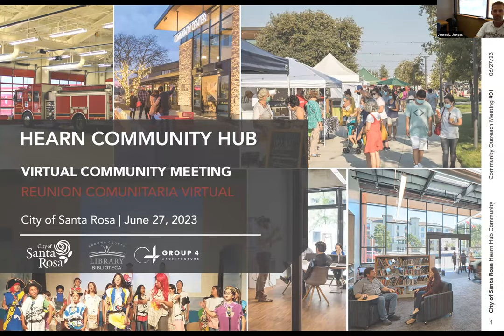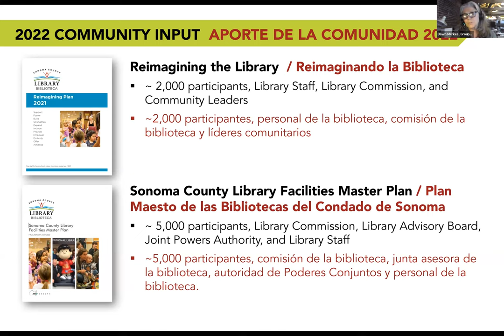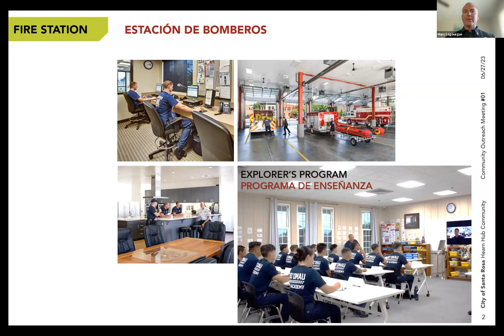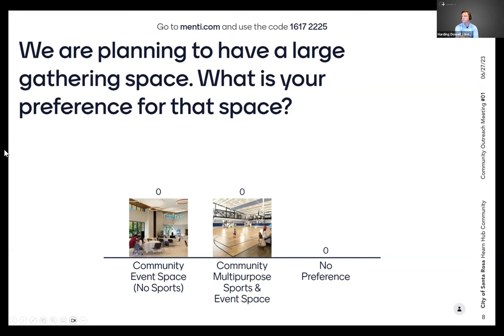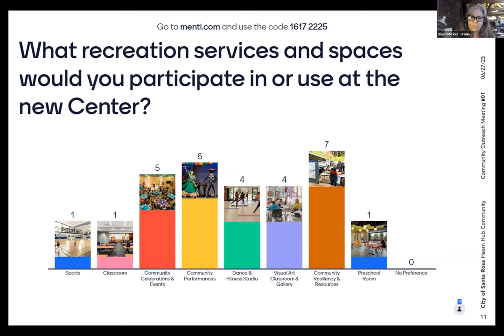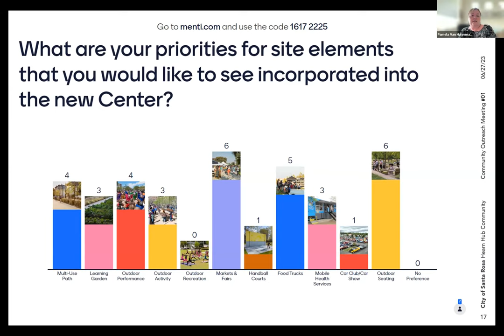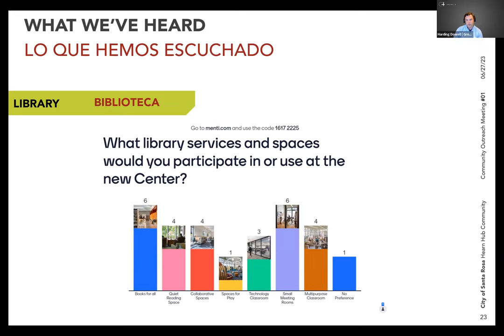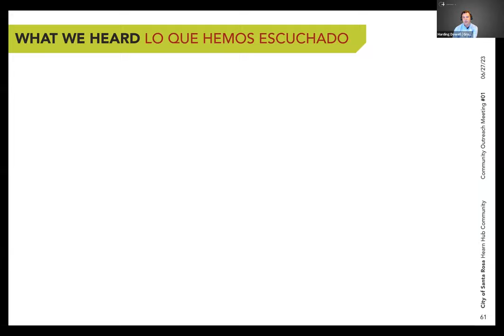Hearn Community Hub - Virtual Community Meeting